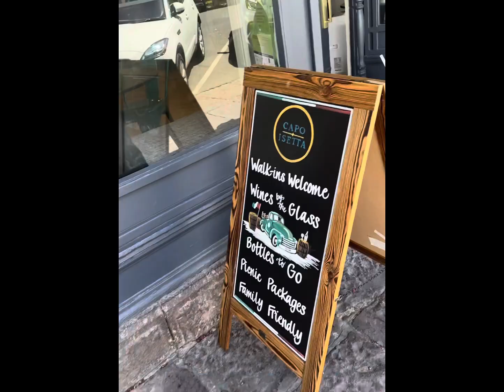Napa Valley Vineyard Tour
We toured Napa and there vineyard’s.  Everything was breathtaking ❤️. If you haven’t been, you should go.